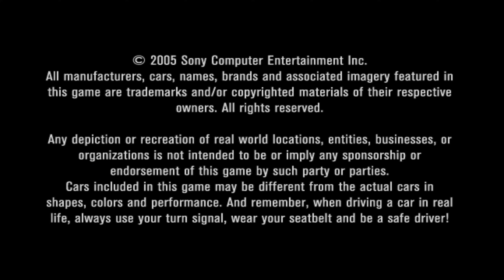Gran Turismo 4 - PS2 - 4K - Pcsx2 - Core i7 2600 - GTX 970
Gran Turismo 4 - 4K
Sony Playstation 2 - Pcsx2
June 2021

well, it "ran" i guess...

Recorded at the same time on the same system/cpu using OBS at 4K.
4K quality may take an extra hour or two for YouTube to process.  If either HD or 4K are not available, check back shortly.

16gb DDR3 (4x4gb)